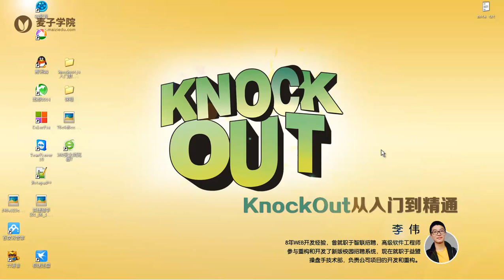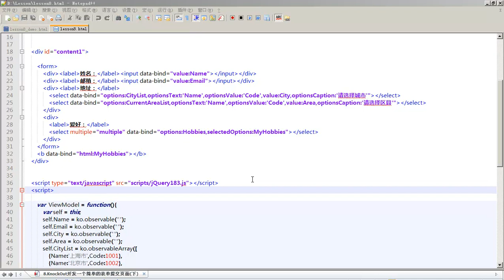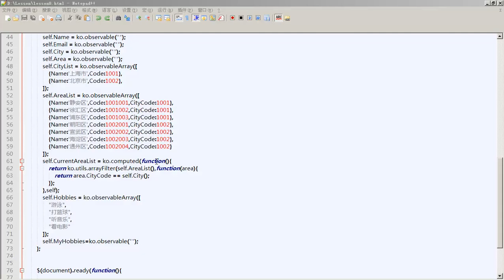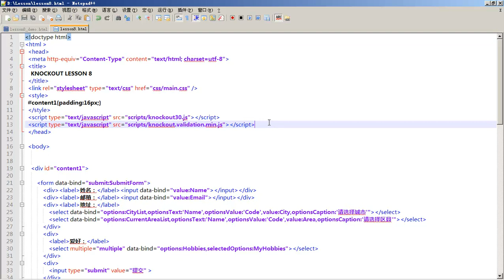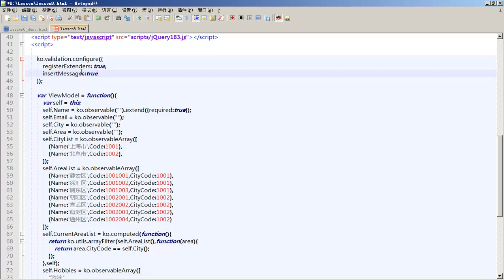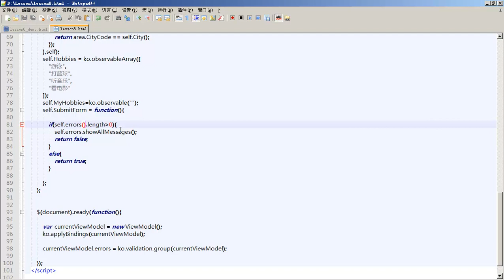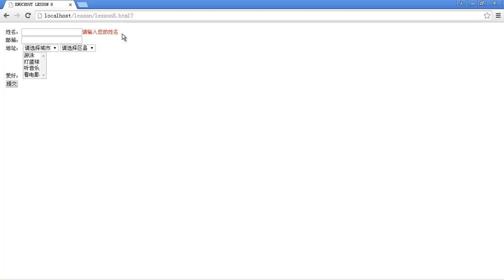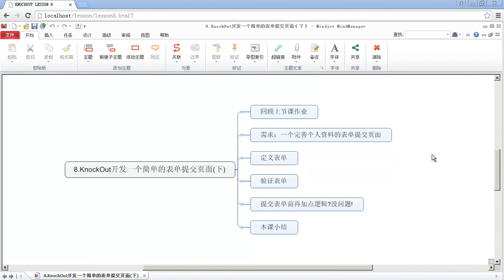KnockOut从入门到精通8 KnockOut开发一个简单的表单提交页面（下）